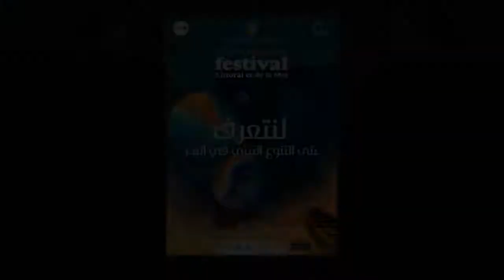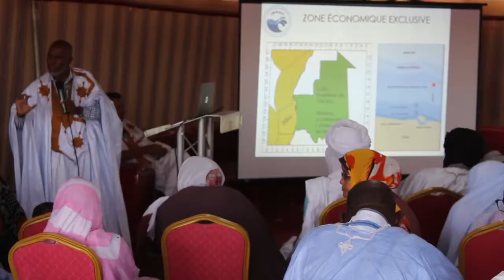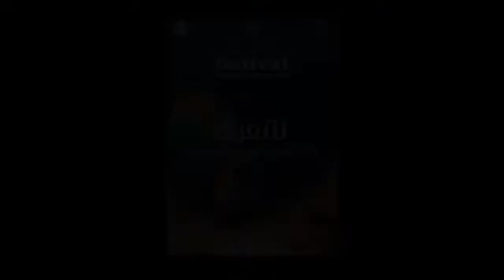Festival de la Mer et du Littoral : 3ème journée.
Résumé des étapes de la troisième journée du Festival de la Mer et du Littoral organisé par l'ONG BiodiverCités grâce à l'appui de ses partenaires :
- Le Ministère de l’Environnement et du Développement Durable à travers un appui  institutionnel (autorisations et facilités) et un appui financier exécuté par le Projet WACA (du groupe Banque Mondiale),
- Le Ministère des Pêches et de l’Économie Maritime travers l’appui technique et financier de l’IMROP -notamment par l’organisation de 6 conférences-débat réussies sur le site du festival,
- la Fondation pour la nature MAVA travers l’appui financier du PRCM (Partenariat Régional pour la Conservation de la zone côtière et Marine en Afrique de l'Ouest) dans le cadre de son plan d’action PRISE 2,
- le BacoMab, le Parc National du Diawling et  la coopération allemande GIZ à travers l’appui technique du projet CorMCT, dans le cadre de leurs programmes d’éducation environnementale,
- l’Institut Français de Mauritanie à travers un soutien technique salutaire : mise à disposition en URGENCE d’un projecteur et d’un technicien – à la suite d’une panne technique la veille de l’évènement,
- l’entreprise MEDIAPLUS pour sa gestion technique du festival,
- Et enfin l’appui technique et logistique (site, électricité, eau, assainissement et sécurité) de l’Établissement Portuaire de la Baie du Repos (EPBR) communément appelé le Port de Pêche artisanale de Nouadhibou.
1) Déroulé + Programmation cinéma réalisés
14 novembre 2020 :
15H à 16H : Visite guidée des stands par les élèves de l’école 1 de Nouadhibou.
16-18H30 : 2 Conférences - débats + Une animation scolaire autour du Poisson Poubelle
 Bambaye Hamady a expliqué les conditions hydro climatiques de la ZEEM qui font que nos côtes sont riches ;
 Mariem Boujemaa a mis en lumière la biodiversité de la baie de l'étoile;
 Alioune Niang s'est investi dans les discussions et les séances des "QR" pour des précisions complémentaires.
19H-19H30 Concert musical.
19H30-21H00 :  Retro du Festival 10 mn - « Une Reprise la Pêche » de Pascale Feghali - Film sur le PNBA et le PND par le BACoMaB : 6’18 -  Les reportages JRM 2  « Pots de Poulpe » - « L’éducation Environnementale » - « Mercure à Ciel ouvert » 17mn.
Le Festival du Littoral a pour ambition de faire découvrir la riche biodiversité marine de la Mauritanie, aux 4.000 usagers qui fréquentent, chaque jour, le port artisanal de Pêche de Nouadhibou en quête d’un travail temporaire sur une pirogue.
A travers des expositions, des conférences et des débats avec les scientifiques - autour d’un thé sur le site du Festival – les invités du festivals (OSC, élus, autorités, familles scolaires)  auront une meilleure compréhension des caractéristiques de la biodiversité marine, de ses écosystèmes, de leur vulnérabilité et des actions nécessaires pour améliorer leur préservation.
Mais surtout le Festival veut apporter sa contribution au changement des mentalités, étape essentielle aux changements des comportements - là où les lois, les conventions et les réglementations sont souvent inefficaces : au milieu de la mer, loin de tous les regards….